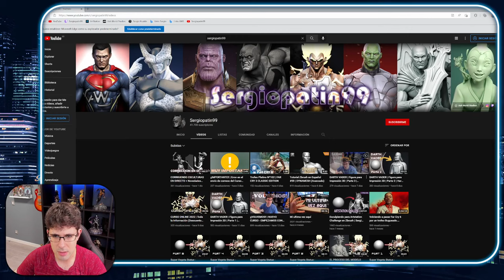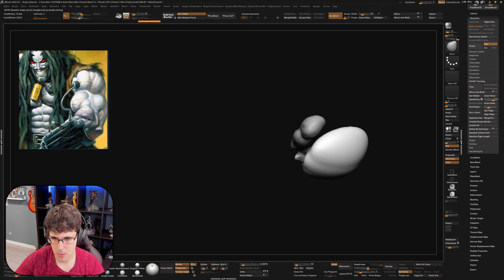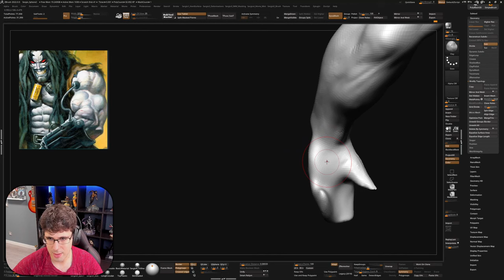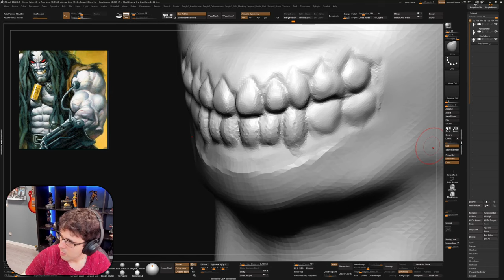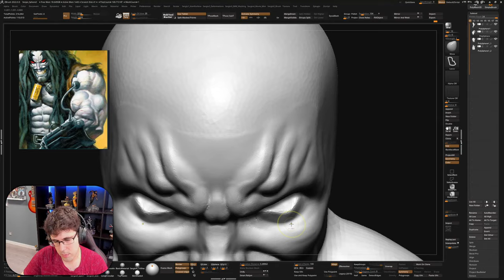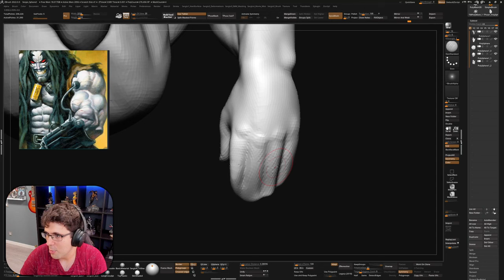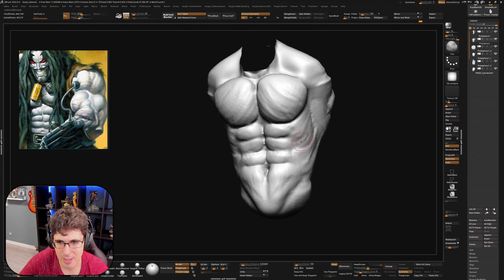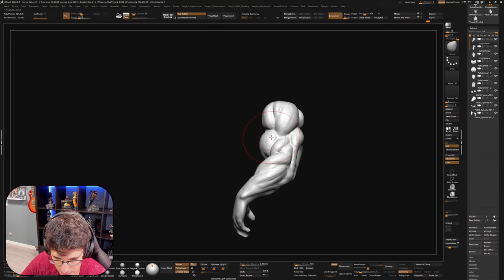LOBO | Esculpiendo en ZBRUSH desde Cero | Directo Completo 1